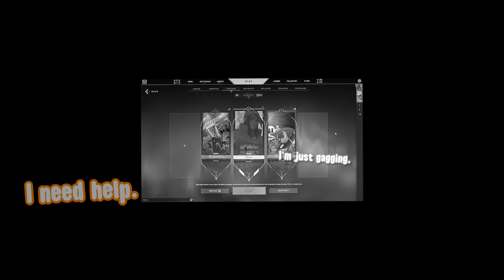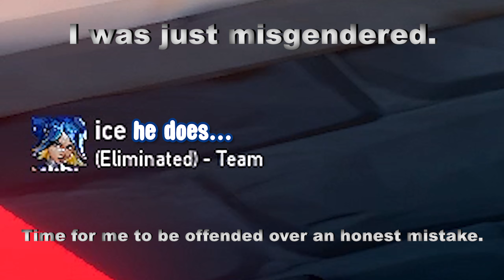The Hardest I've Laughed In Valorant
This really was the hardest I've laughed in so long and the first time I've laughed so hard that my sides were hurting.  My friend DaddyLobster was drinking some stuff and he was going a bit hard on the drinks. He went so hard that it would sound like he was throwing up but didn't and he is okay after this video I swear (physically, mentally I don't think anyone could help that.) Anyways enjoy this video like and sub if you're new.